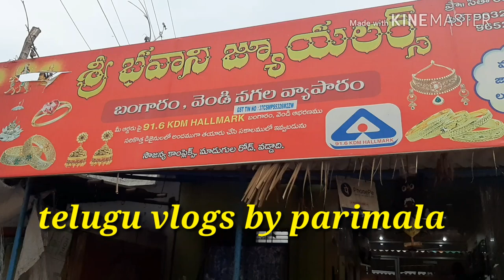వెండి మరియు బంగారు ఆభరణాలు లో ఇన్ని మోడెల్సా...ధరల తో సహా ఒక్క సారి చూడండి..!Gold & Silver jewellery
వెండి మరియు బంగారు ఆభరణాలు లో ఇన్ని మోడెల్సా...ధరల తో సహా ఒక్క సారి చూడండి.!.Gold And Silver Haul/